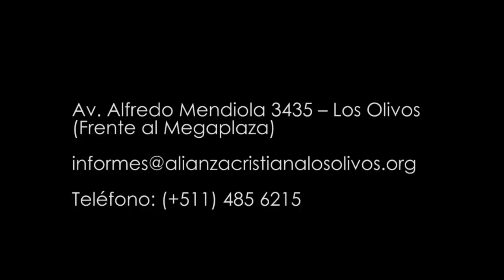Serie: Construyendo Familias que perduran en tiempos difìciles (Tema 7)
Tema 7: Construyendo un Matrimonio para toda la Vida (parte 2), 14 de Setiembre 2014
Ps. Nicolás Cabanillas